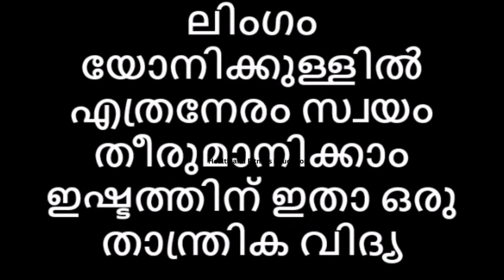ഈ താന്ത്രിക വിദ്യയാൽ ലിങ്കേശൻ യോനിപുഷ്പത്തിനുള്ളിൽ എത്രനേരം സ്വയം തീരുമാനിക്കാം